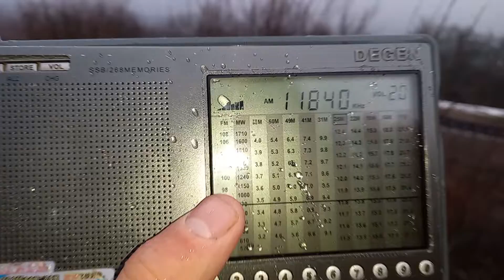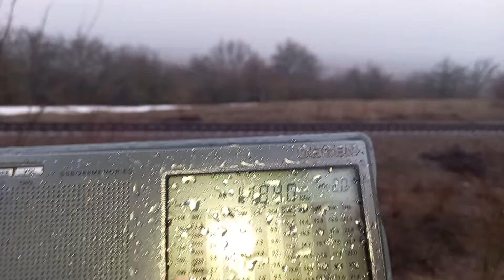11840 kHz Test Transmission to Russia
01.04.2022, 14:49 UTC